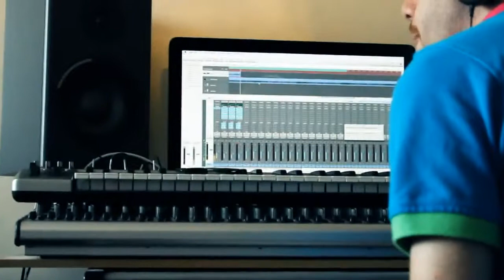Pecknarm to G City [S4VERMEDIA CYPHER]